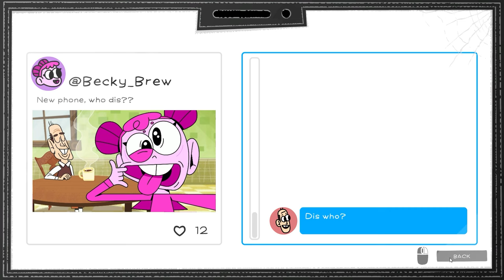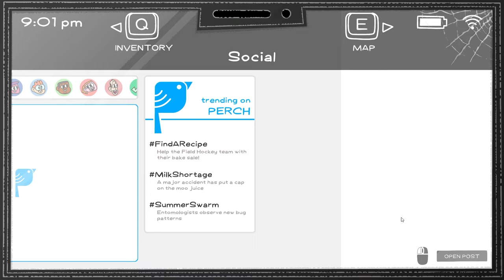Let's Play BLUD! | Part 1 | Nostalgic 90s Cartoon Dungeon Crawler | Free to Reuse Gameplay Footage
🎮 Welcome to our Let's Play of BLUD! 🎮

Join us as we dive into the vibrant, hand-drawn world of BLUD, an action-adventure RPG developed by Exit 73 Studios. Experience the chaos of a vampire apocalypse blended with the nostalgic feel of 90s cartoons and the trials of freshman field hockey practice.

📺 What to Expect:

Engaging gameplay against vampiric legions 🧛‍♂️
Energetic and dynamic boss battles
Quirky high school life and missions
Exciting upgrades for Becky’s vampire-slaying field hockey stick
Nostalgic 90s cartoon aesthetic

Stay updated with our latest gameplay videos, reviews, and gaming news.

📢 Important Notice:
This gameplay footage is free to reuse. Feel free to use it in your own content, just remember to credit our channel!

🔗 Get Your Copy of BLUD